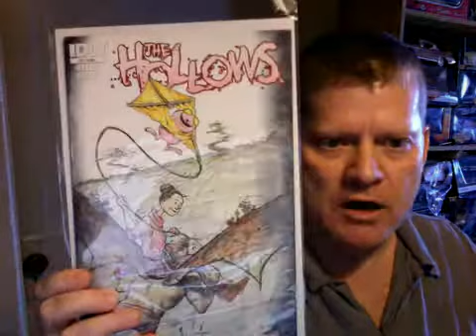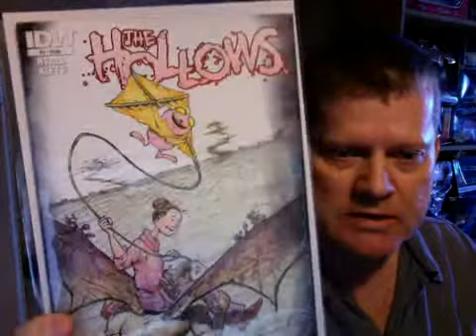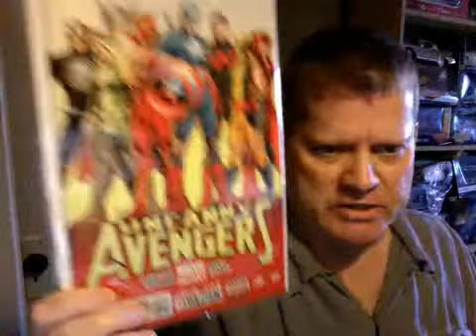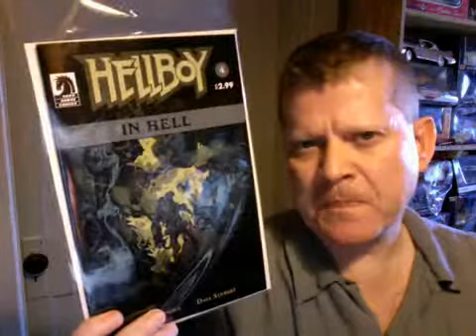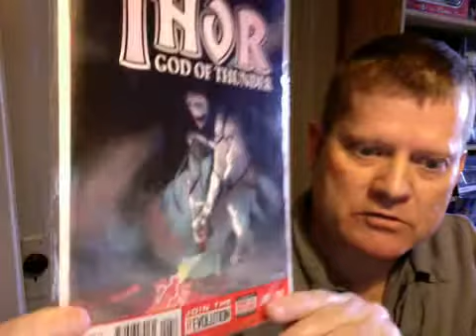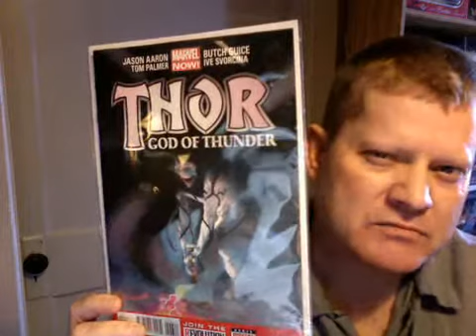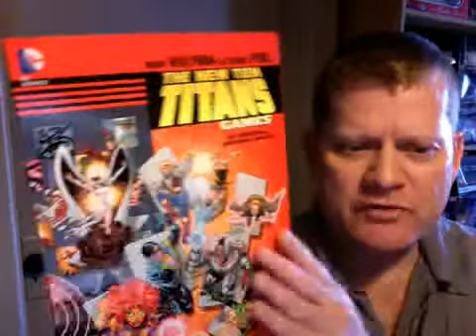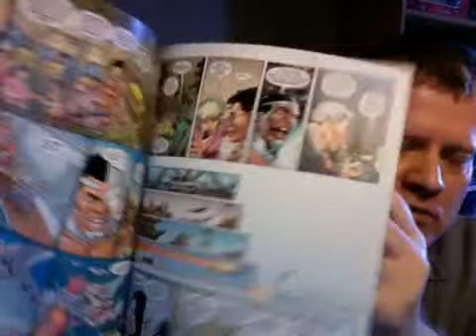Comic haul video and thoughts on digital comics and collecting?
Hey guys--here sharing my latest haul, highly recommending Justice League, Hellboy Wolfman and Perez's wonderful New Teen Titans reunion Games trade and other books. Please share your thoughts on digital comics and collecting. Below are links to Comic Book Central and my FB movie page Movie Magic Mesmerize Me. Thanks!